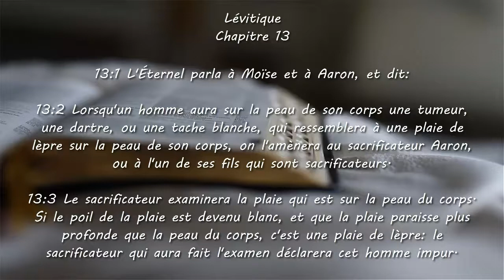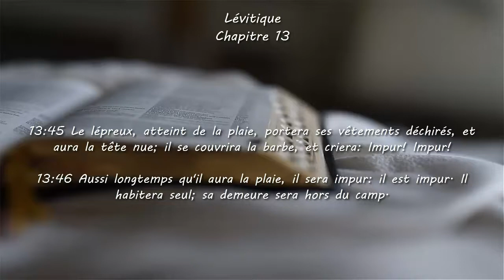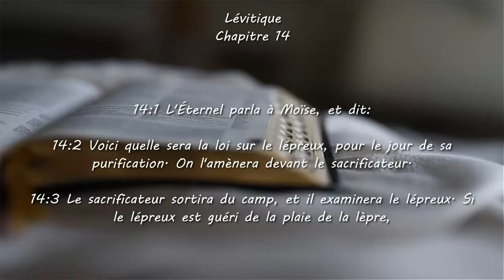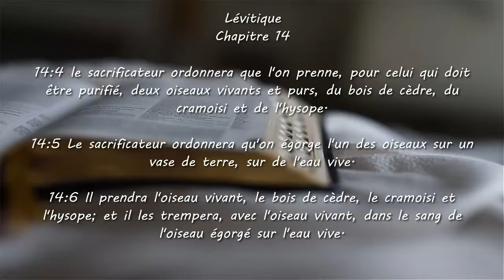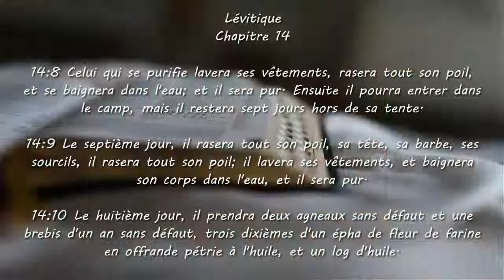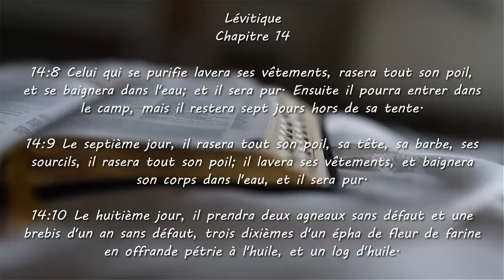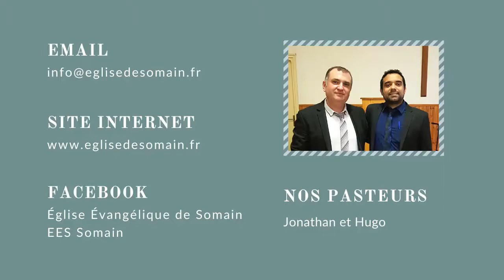Culte du 26 juillet 2020 - Église Évangélique de Somain